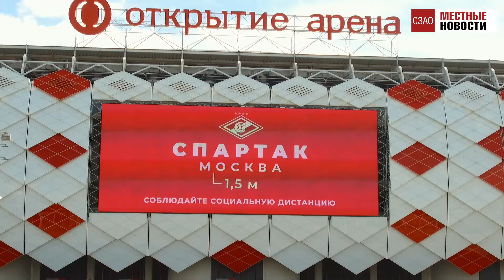Северо-запад столицы, конец апреля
Обстановка в Тушино и Покровском-Стрешнево 29 апреля 2020 года